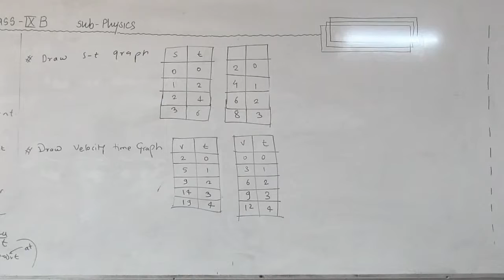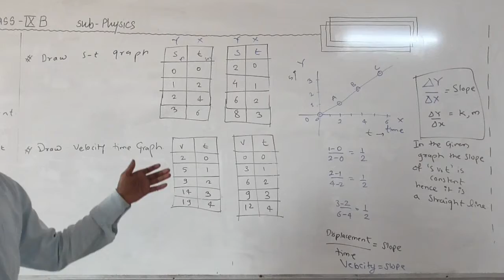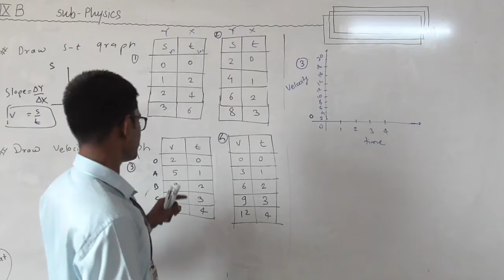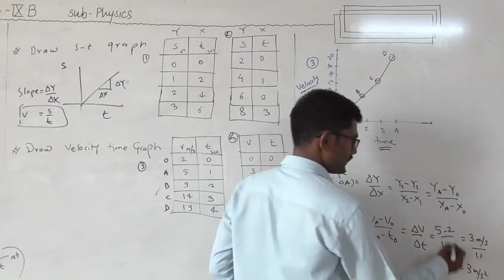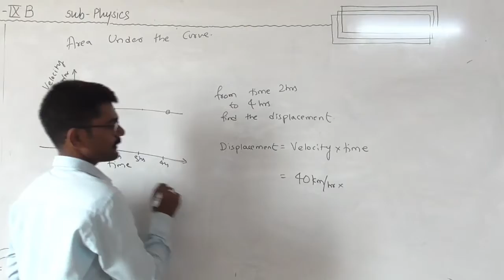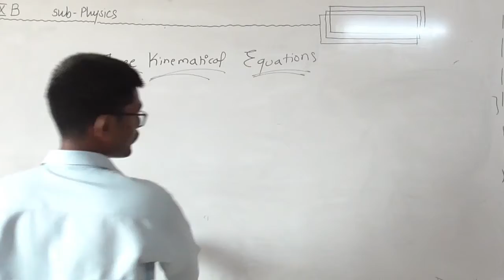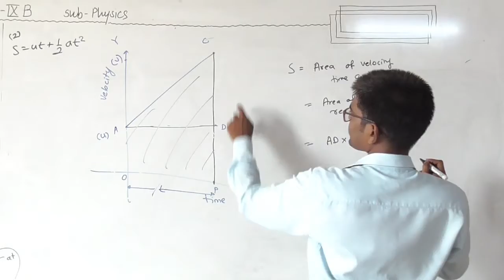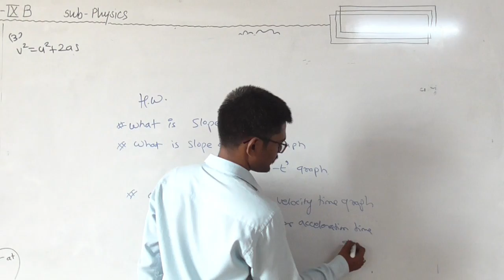motion 9b lect4